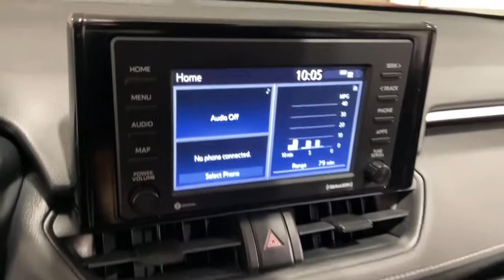2021 Toyota RAV4 Ontario, Riverside, Anaheim, Pasadena, Los Angeles, CA 33499T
Ruby Flare Pearl  2021 Toyota RAV4 available in Ontario, California at BMW of Ontario. Servicing the Riverside, Moreno Valley, Anaheim, Pasadena, Los Angeles, CA area.
2021 Toyota RAV4 LE FWD - Stock#: 33499T - VIN#: 2T3K1RFV4MW105462

2021 Ruby Flare Pearl 4D Sport Utility Toyota RAV4 LE FWD 8-Speed Automatic 2.5L 4-Cylinder DOHC Dual VVT-iOdometer is 12228 miles below market average!